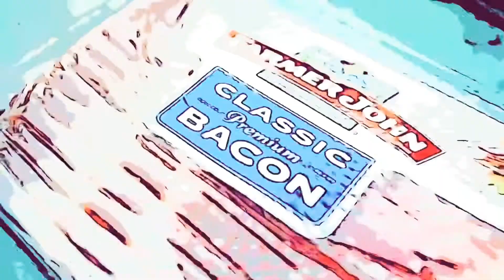the World (Episode 7)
Tell me, Doctor, where are we going this time?
 Is this the Fifties, or 1999?
 All I wanted to do, was play my guitar and sing...

 So take me away, I don't mind.
 But you better promise me I'll be back in time.
 Gotta get back in time.

 Don't bet your future on one roll of the dice.
 You'd better remember, lightning never strikes twice.
 Please don't drive 88...
 Don't wanna be late again